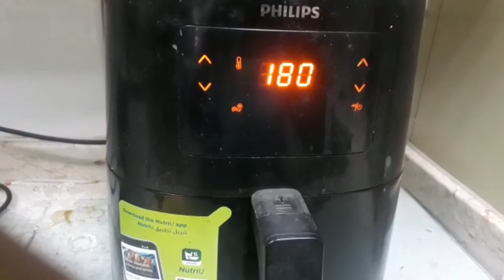චිකන් කබ්සා රසට ලේසියෙන් හදමු | Chicken Kabsa recipe Sinhala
Welcome to Kuwait Kitchen our channel, where we provide step-by-step guidance for cooking delicious Arabic dishes in Sinhala language. Our videos are designed specifically for Arabic country housemaids who want to learn how to cook traditional Arabic dishes, but may not be familiar with the Arabic language.

Our experienced chef will guide you through the entire cooking process, from preparing the ingredients to presenting the finished dish. Each video focuses on a different popular Arabic dish, including traditional main courses, side dishes, and desserts. We also provide tips and tricks for making the perfect Arabic meal every time.

Our goal is to help Arabic country housemaids improve their cooking skills and expand their culinary repertoire. With our clear, easy-to-follow instructions and visual demonstrations, you'll be able to create authentic Arabic dishes for your family and friends in no time.